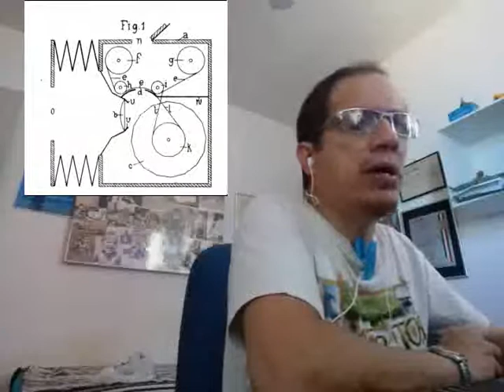Infotec - Slow motion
Câmera lenta é o nome que se dá em português ao efeito especial de cinema e vídeo em que os movimentos e ações em quadro são vistos numa duração maior do que a normal, dando a sensação de que o próprio tempo está passando mais devagar. Embora o efeito só seja perceptível quando da projeção, ele pode ser preparado na filmagem ou no tratamento das imagens.

August Musger: The Priest and Physicist Who Invented Slow Motion (físico Austríaco que inventou o efeito câmera lenta)